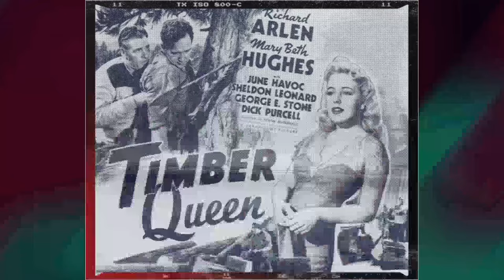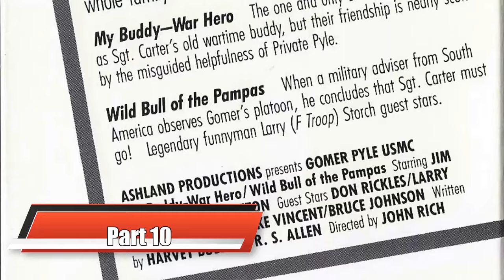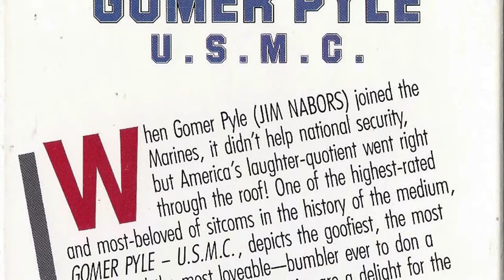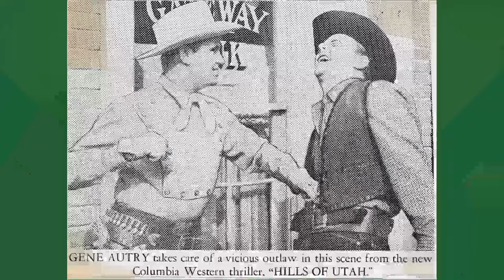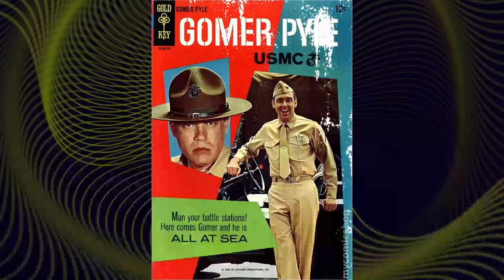Gomer Pyle: USMC TV Series - A Shocking Revelation: Behind-the-Scenes Disaster Exposed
Jim Nabors as Pvt. Gomer Pyle
Frank Sutton as Sgt. Vince Carter
Ronnie Schell as Duke
Roy Stuart as Corporal Boyle
Forrest Compton as Col. Edward Gray
Barbara Stuart as Bunny
Ted Bessell as Frankie
Allan Melvin as Sgt. Charley Hacker
William Christopher as Lester Hummel
Elizabeth MacRae as Lou-Ann Poovie
Tommy Leonetti as Cpl. Cuccinelli
Larry Hovis as Larry
Buck Young as Sergeant Whipple
Craig Huebing as Lieutenant
Mark Slade as Eddie
Victor Brandt as Cpl. Jensen
Eddie Smith as Soldier
Allison McKay as Waitress
Renny Roker as Eddie
Tom Hatten as Captain Murdock
Ken Lynch as FBI Man
Ed Rice as Marine
George Spencer as Joey
Robert Buckingham as Mail Caller
Herbie Faye as Harry
Peter Hansen as Lieutenant Colonel Van Pelt
Paul Bryar as Bartender
Herb Vigran as Waiter
John Lupton as Captain Edwards
Jackie Joseph as Marilyn
Arthur Batanides as Bronson
Richard Sinatra as 3rd Sergeant
George Zateslo as Joey
Yvonne Lime as Corporal Peters
James Beach as Marine #2
Alan Dexter as 2nd Sergeant
Ray Kellogg as Bank Guard
Richard Tyler as Private Hemsley
Sid Melton as Friendly Freddy
Jerry Dexter as Corporal Johnson
Michael Hoffer as 1st Man
Candice Howard as Girl
Roger Til as Maitre d'
Suzanne Benoit as Jane
Brendon Boone as Sailor
John Considine as Captain
Patty Regan as Adelaide
Barry O'Hara as Policeman
Eddie Carroll as Sergeant Lubik
Olan Soule as Adjuster